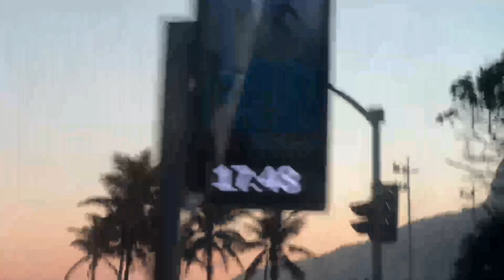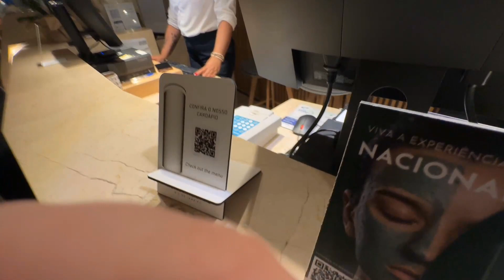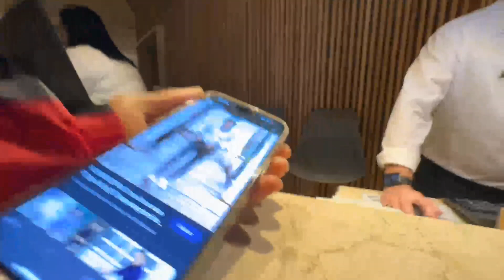🟢 BDJ! CHEGAMOS NO RIO DE JANEIRO - maumauzk, boca de 09, cabritoz, gelio